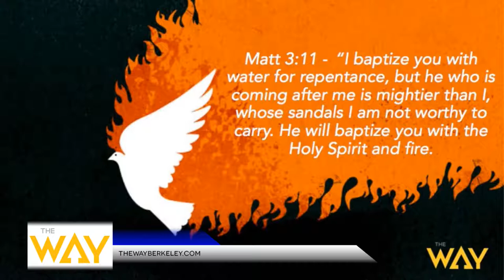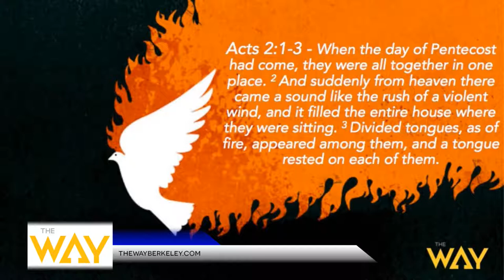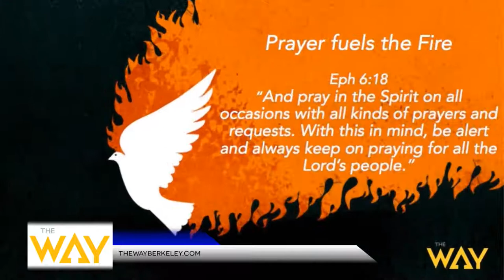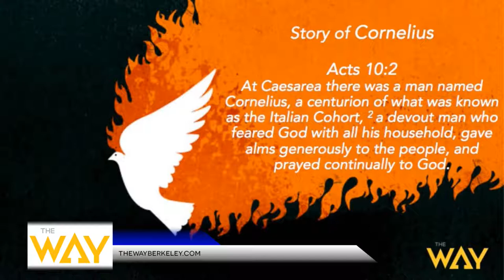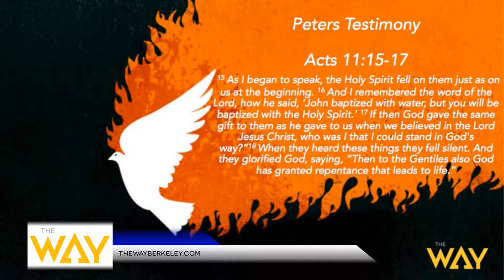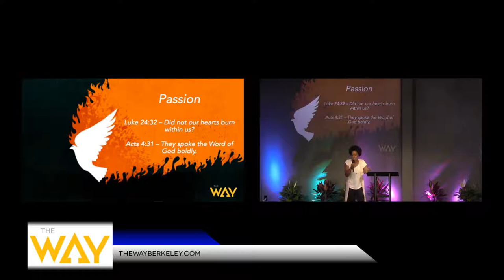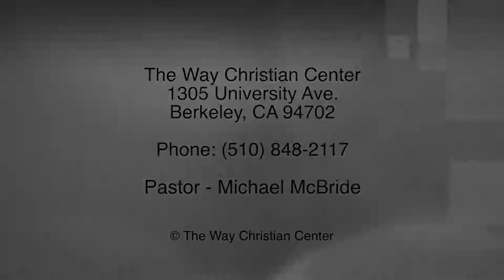Episode 176 - June 11, 2017 - Fuel For Fire by Youth Pastor Tanisha Walton